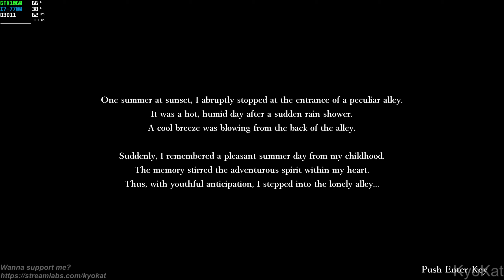Kageroh: Shadow Corridor | 影廊 | Horror 2019 PC Steam Gameplay | GTX 1060 High 60FPS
Game: Kageroh: Shadow Corridor Gameplay
Resolution: 1920x1080
Graphic Settings Quality: High (Max.)
Locked on 60FPS
Game on SSD / Recorded with OBS

Wanna Help my Channel? :)

Now on Steam, revamped with brand new content! Immerse yourself in the latest chapter of the popular, Japanese indie horror title, Kageroh: Shadow Corridor. Survive against the onslaught of horrors that lie in wait in eerie, traditional Japanese locales that change with every playthrough.

+ PC: Acer Aspire GX-783-BR13
+ CPU: Intel Core i7 7700 @ 3.60GHz (Kaby Lake)
+ GPU: NVIDIA GeForce GTX 1060 6GB GDDR5 (PNY)
+ Motherboard: ACER Aspire GX-783 (U3E1)
+ RAM: 16,0GB (2x8) Dual-Channel @ 1200MHz
+ Storage: Hybrid 1TB + 8GB Seagate (SATA)
+ System: Windows 10 Home 64-bit